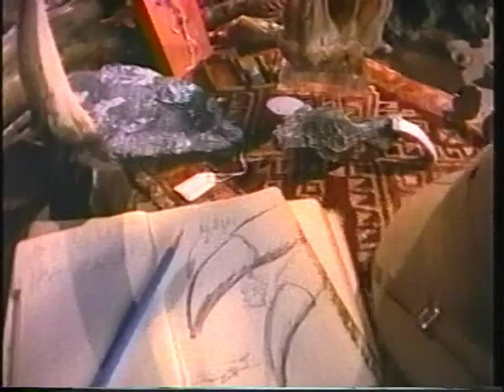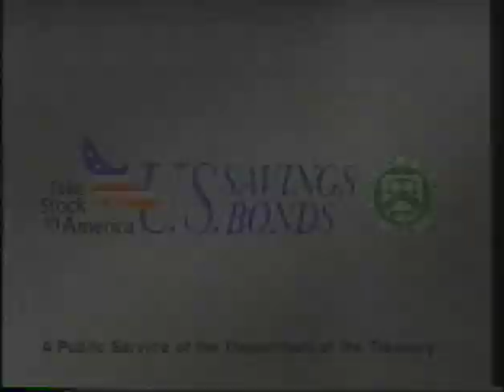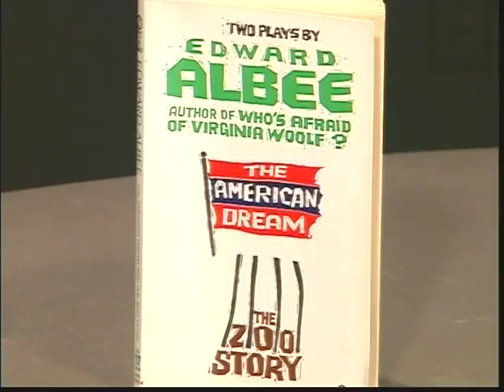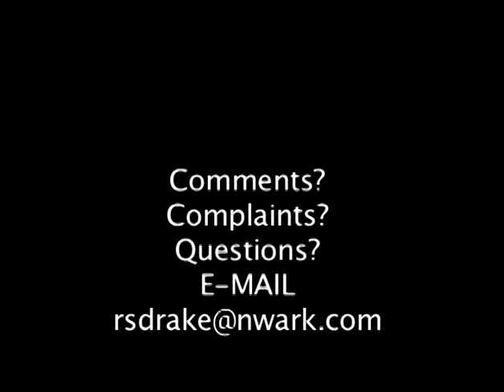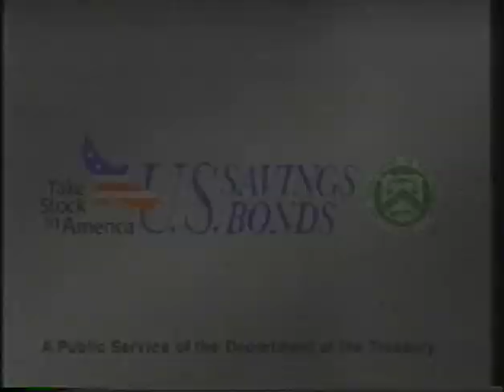C.F. Roberts: The American Dream/The Zoo Story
(2009) Part of Richard S. Drake's Book Series. C.F. Roberts discusses the works of Edward Albee.